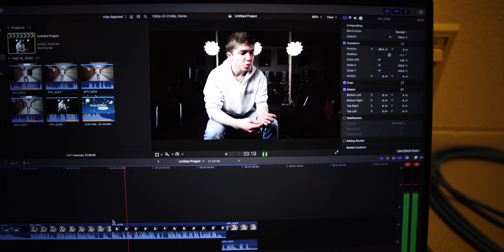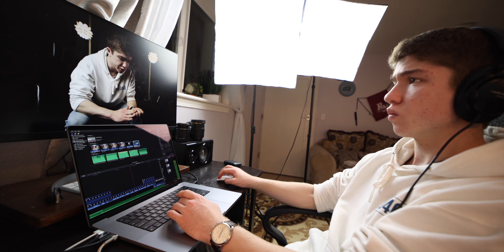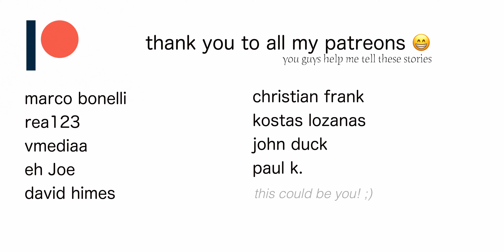Abandonment - Money & Time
This part used to say "Thank you for 2K subs" now I had to change it because of all of you😁. Not one subscirber goes unnoticed nor unnappreciated.